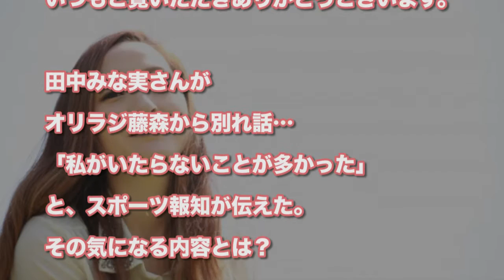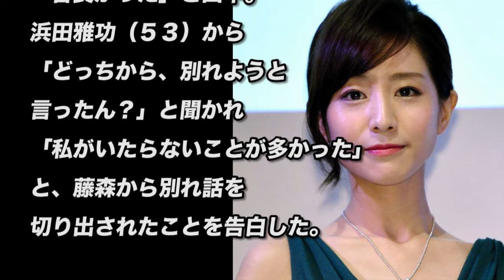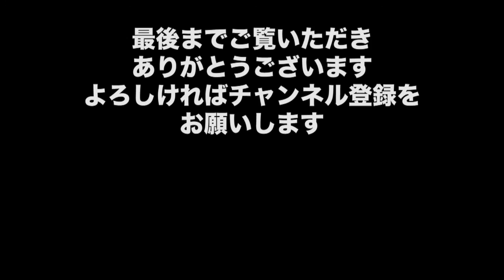田中みな実、オリラジ藤森から別れ話…「私がいたらないことが多かった」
・「芸能界には『幸福の科学』に入っている方がたくさんいる」テリー伊藤が暴露ｗｗｗ

・衝撃！清水富美加に枕営業させたことを暴露したと思われる西原理恵子の漫画が発掘される

・【清水富美加】創価学会員の元タレントが語る「清水富美加」幸福の科学出家騒動に見る「宗教と芸能界」【芸能黙示録】